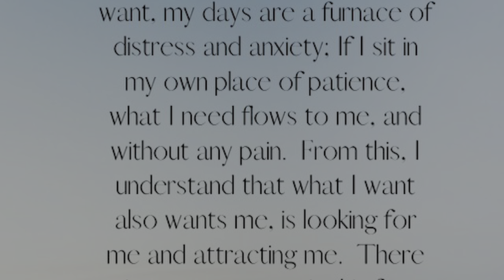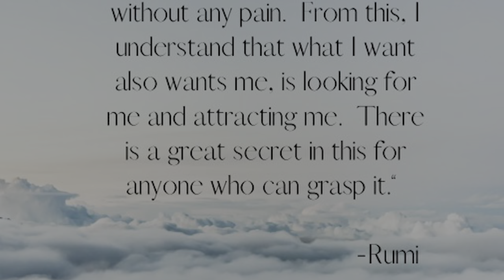What lights you up?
Hey, VisionCast family! Welcome back and thanks always for watching! This week, we talk about discovering your core values and living them out daily!